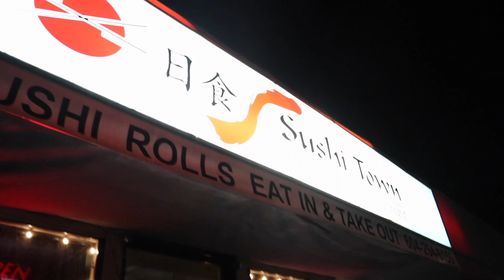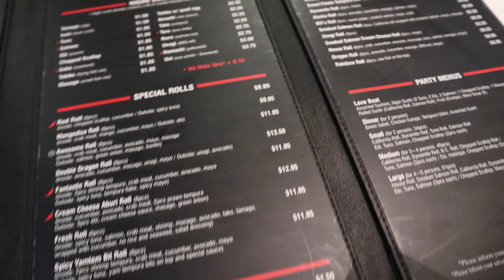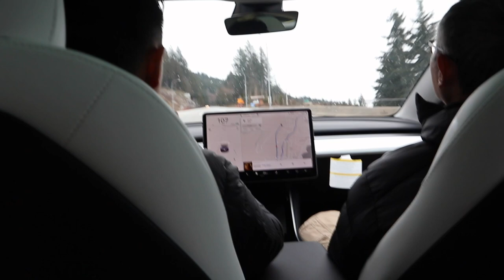VANCOUVER VLOG: Going home, seeing family, getting a RASH ugh | VLOG 1| getawei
Welcome to my first vlog!!! I hope I did this right... LOL.
I went back home to Vancouver for a week so I just wanted to show you my other life on the other side of Canada with my family & friends :)

Love,
Lisa

***DISCOUNTS & HOOKUPS ;)***

$50 OFF ENDY MATTRESS WITH CODE:
WEI50

Code: GETAWEI10

Code: getawei

MY MUST-HAVE AMAZON ITEMS: